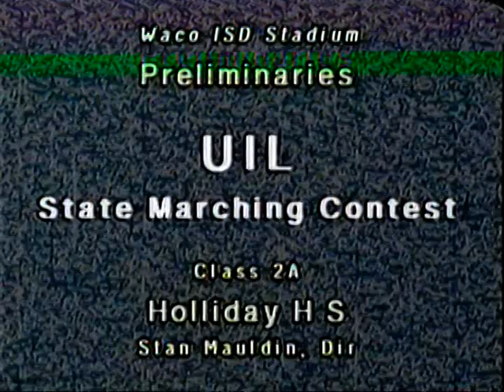Holliday High School Marching Band 2001 UIL